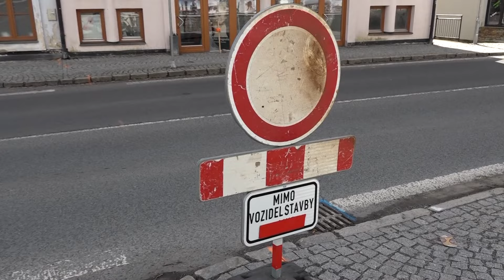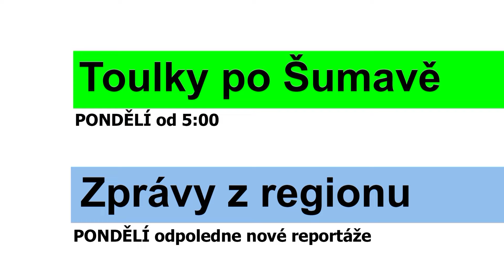Program televize FILMpro 1. – 7. 4. 2024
PONDĚLÍ-NEDĚLE  5:00-24:00
Zprávy z regionu
Uzavírka silnice v Železné Rudě
Ocenění mladých sportovců v Klatovech
Přehlídka amatérských divadel v Horažďovicích
Za císaře pána - výstava v Nepomuku
Večerní Déčko aneb Slavíci bez hranic
Veselé Velikonoce v Klatovech
Velikonoční tvořivá dílna pro seniory
Zpíváme pro UNICEF
O pohár města Klatov

ÚTERÝ-NEDĚLE 9:00, 13:00, 18:30 a 21:30
Film týdne: Bystřická traktoriáda - 1/2 (42 min.)

Velikonoční tradice na Vrhavečsku 2024

ČTVRTEK-NEDĚLE
11:30, 17:30, 20:00 a 24:00 Film z archivu: Rallye Šumava Klatovy r. 2014 (28 min.)

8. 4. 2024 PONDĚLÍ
5:00 Toulky po Šumavě - pásmo krátkých filmů